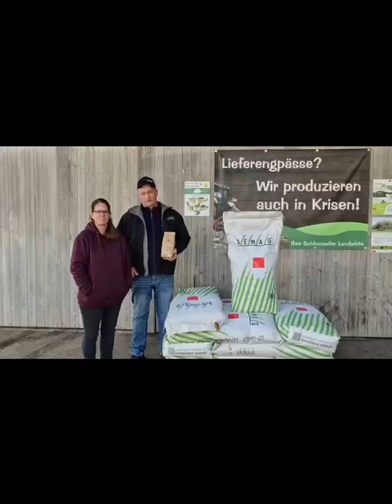Vom Feld auf den Teller / aareguet.ch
Hast du gewusst, dass unsere Teigwaren vom Feld bis in unser aareguet.ch Lager in Konolfingen nur 40km zurücklegen?

anschliessend werden sie an alle Standorte der Landi Aare und weitere Verkaufsstellen in der Region ausgeliefert und landen so quasi direkt vom Feld auf dem Teller.